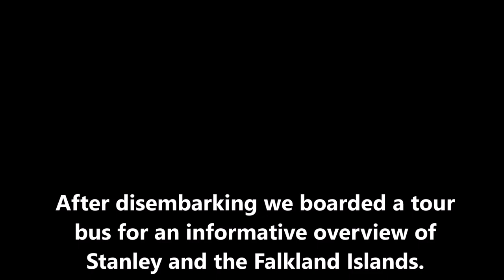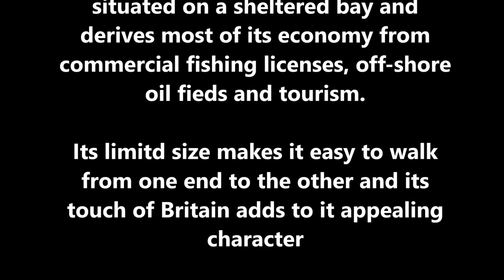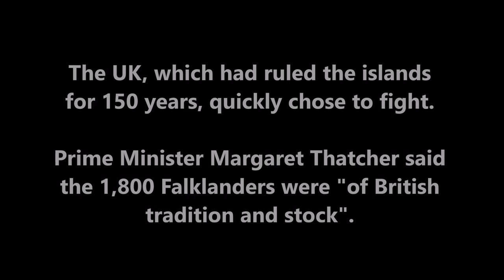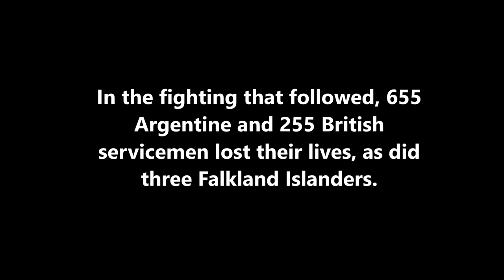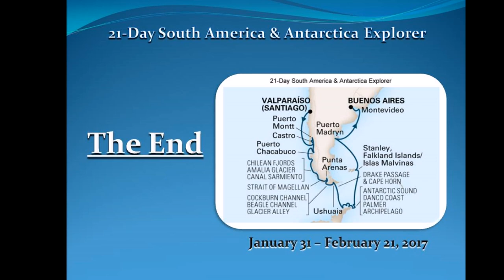South America & Antarctica Explorer Port Stanley, Falkland Islands 2 15 2017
A visit to Port Stanley, Falkland Islands as one of many stops while on a South American cruise.  We toured the greater area of Stanley by bus, then walked the main streets of the port city, visited the local museum and had lunch at Bitter Sweet where we enjoyed some fish & chips and a local beer.